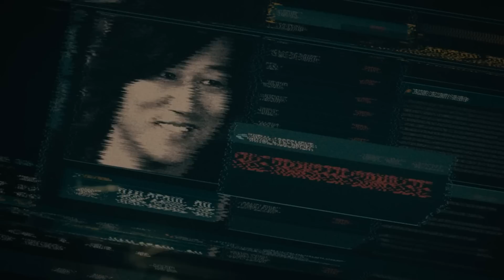Kleine Details Die Ihr Im Gesamten Fast & Furious Franchise Verpasst Habt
Der rasante Traum einer Oscar-Preisträgerin. Ein subtiler Cameo-Auftritt eines weltberühmten Fahrers. Und warum hilft Cardi B Vin Diesel aus der Patsche? Hier findet ihr alles, was ihr in den "Fast & Furious"-Filmen verpasst habt.

Die "Fast & Furious"-Reihe hat seit ihrem Debüt im Jahr 2001 einen langen Weg zurückgelegt. Die Geschichte des ersten Films, "The Fast and the Furious", beginnt mit bescheidenen Anfängen und folgt der Reise des Undercover-Cops Brian O'Connor, gespielt von dem verstorbenen, großartigen Paul Walker. Die Handlung beschreibt, wie Brian eine Gruppe von Straßenrennfahrern infiltriert, die von Vin Diesels Figur Dominic Toretto, besser bekannt als Dom, angeführt wird. Im Großen und Ganzen scheinen die Dinge für den jungen LAPD-Beamten gut zu laufen, abgesehen von der Tatsache, dass Doms rechte Hand, Vince, Brian misstraut. Er nimmt ihn als Polizisten sofort aus dem Verkehr.

Brian gerät in weitere Komplikationen, als er eine echte Bindung zu Dom aufbaut und Gefühle für die jüngere Schwester seines neuen Freundes, Mia, entwickelt. Als Brian Dom und seine Leute von einem schief gelaufenen Autodiebstahl abhalten will, hilft er Vince, der auf einem Lastwagen festsitzt. Leider verfängt sich Vince in einem Kabel, das in seinen Arm schneidet. Glücklicherweise kann Brian ihn retten, und als Vince in "Fast & Furious Five" zum Franchise zurückkehrt, sind die Narben von dieser Tortur auf seinem Arm zu sehen. Dieses kleine Detail trägt wesentlich dazu bei, ein Gefühl der Konsistenz in einer Reihe zu fördern, die nicht immer die beste Kontinuität aufweist.

Am Ende von "The Fast and the Furious" hat Brian seine Karriere aufs Spiel gesetzt, indem er Dom und seiner Crew geholfen hat. Schließlich lässt er Dom gehen, um zu verhindern, dass er verhaftet wird. Im nächsten Film, "2 Fast 2 Furious", erfährt das Publikum, dass diese Entscheidung dazu führt, dass Brian seinen Job als LAPD-Beamter verliert.

Die Narben von Vince | 0:00
Eine Zeile aus dem Stegreif | 1:37
Die Wrestling-Bewegung von The Rock | 2:41
Hobbs und Nietzsche | 3:54
Das Retro-Logo von Universal | 5:12
Queenies Fahrkünste in Fast & Furious 9 | 6:29
Cardi B und Dom | 7:25
Han und Star Wars | 8:36
Ein echter weltberühmter Drifter | 9:48